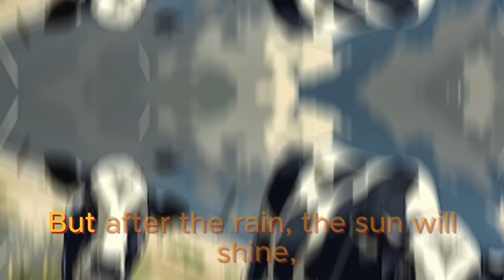Mothers Intuition Through Music (Moms Know Best)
Welcome to Mama Bessie's Lessons on Emotions! In this heartwarming video, you'll witness a special bond between a momma cow named Bessie and her calf as she teaches valuable lessons on fear, anger, and happiness. Bessie imparts her wisdom on how to manage these emotions in a calm and collected manner, providing guidance and support to her young one. Join us on this journey of learning, growth, and love in the tranquil setting of the farm.

(Verse 1) Oh, hello, my little one so dear. It's Mama Bessie always here. To teach you about the feelings you find, In your heart and in your mind.
(Chorus) Sadness, fear, anger too. These are feelings that we all go through. But remember, my calf, they're here to guide. With love and care, we'll walk side by side."

(Verse 2) When tears fall down your sweet face, Know it's okay, they have their place. But after the rain, the sun will shine, And happiness will be yours and mine.

(Verse 3) When fear whispers in your ear, Know that Mama's always near. And if anger roars, like thunder loud, We'll find calm beneath the cloud.
(Outro) So, my little one, as you grow each day, Know that Mama's love is here to stay. Feel your emotions, let them be, And with love and care, find harmony.